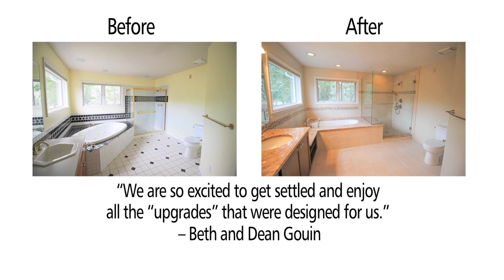Barbee James, Owner/Interior Designer, Details Design Studio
Details Design Studio in Boulder, CO specializes in unique interior designs for residential and commercial spaces. Award-winning designer Barbee James and her team create work and living areas with an accent on sustainability and eco-friendliness. They supervise all phases of the work, from drafting the plans, choosing materials, finding expert contractors, to being sure the work is completed to the client's satisfaction.